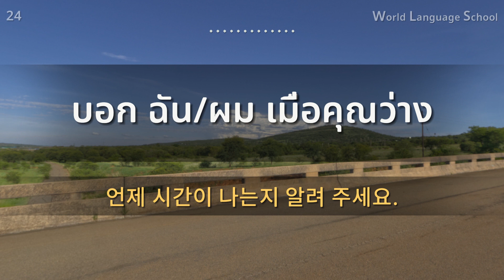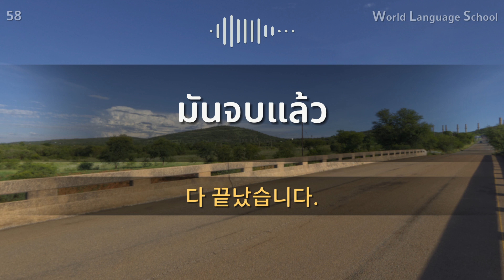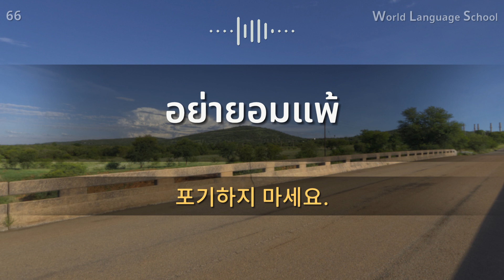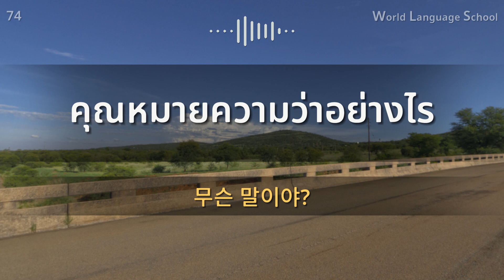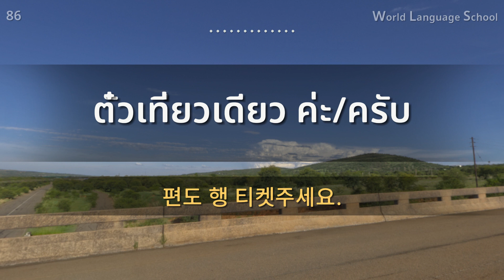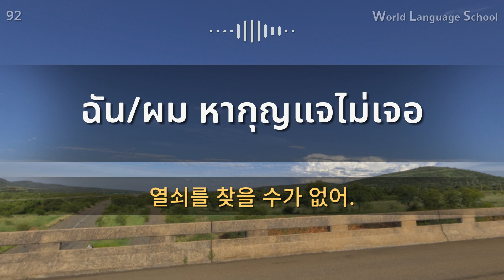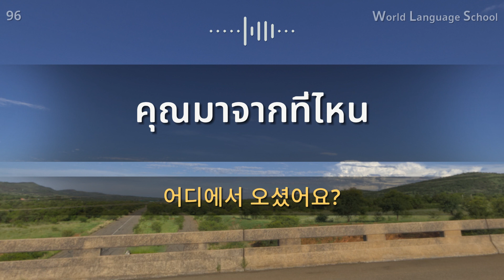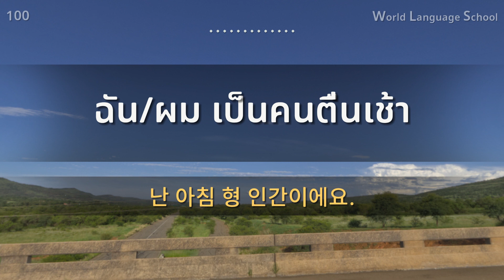태국어 100문장 / Section [02] Type M M M F F F / 짧고 쉬운 100문장 연속 듣기 / 태국어 동영상과 음성을 보고 들으면서 크게 따라 읽어보세요!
안녕하세요.

 감사합니다.

감사합니다.